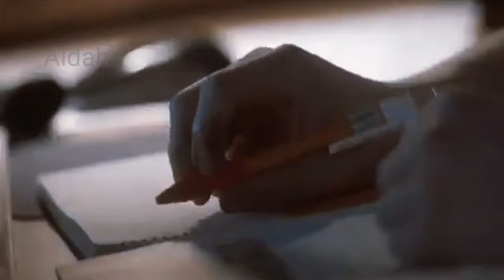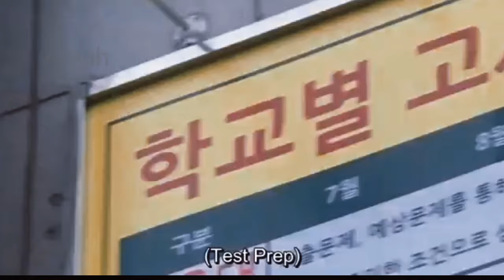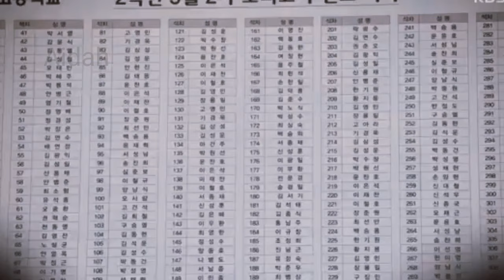Study motivation for Seoul national university (SNU) from k-drama 📚💚.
Drama: School of 17

Song: Alive (Sia)

Description